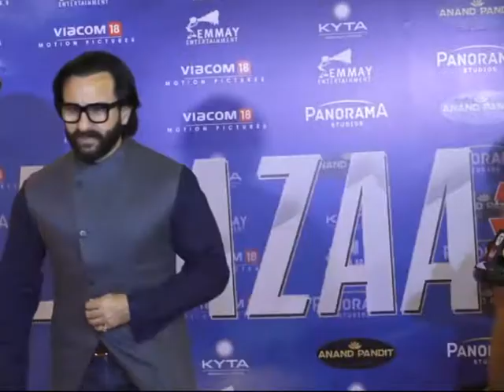Here's what Kareena wants from husband Saif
Kareena Kapoor Khan is entering a new space with her new radio show titled 'What Women Want'. But what it is that the Begum of Pataudi wants from her actor husband Saif Ali Khan? The video above has the answer.